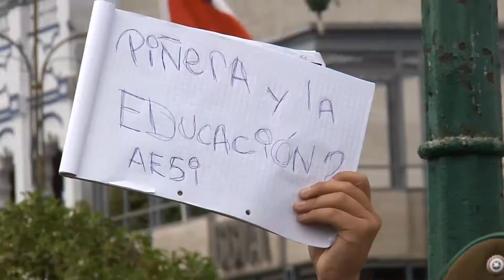PRESIDENTE PIÑERA Y COMPROMISOS PENDIENTES CON IQUIQUE - Iquique TV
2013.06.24: La confirmación del cumplimiento de algunos compromisos pendientes, es lo que esperan los iquiqueños en la que se estima sería la última visita presidencial a la primera región.
El estadio nuevo, la educación y las pesqueras, son temas que aparecen en la inquietud de los iquiqueños, aunque también hay valoración de elementos positivos en su gestión.